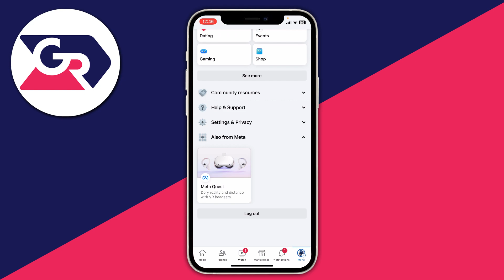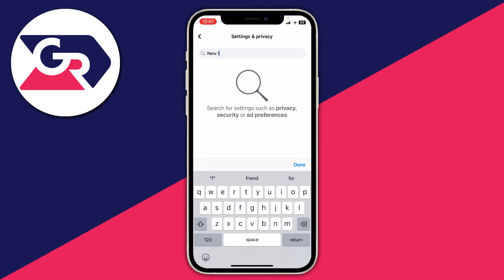How To Unfollow Everyone On Facebook - Full Guide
I show you how to unfollow everyone on facebook in this video.

GuideRealm